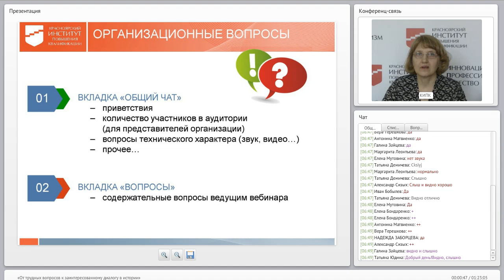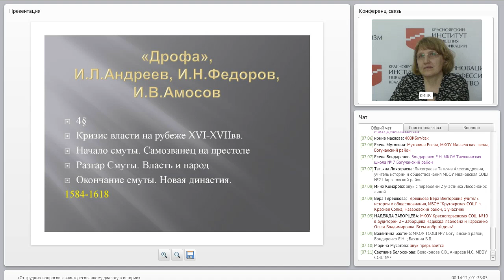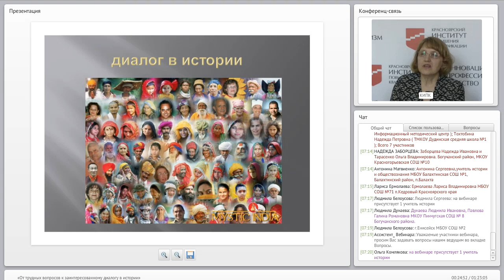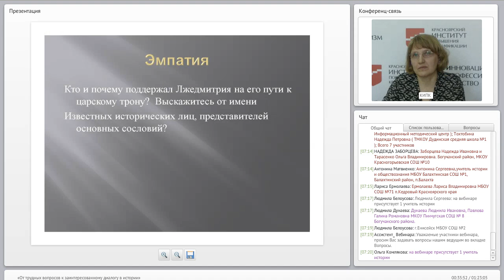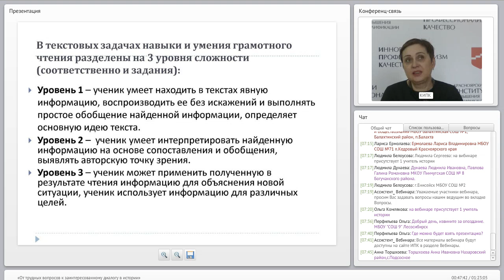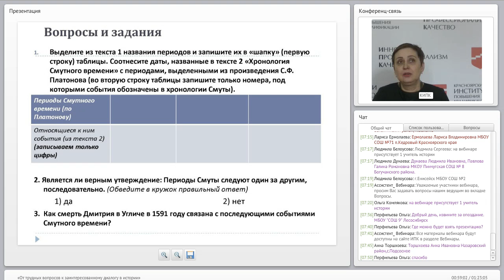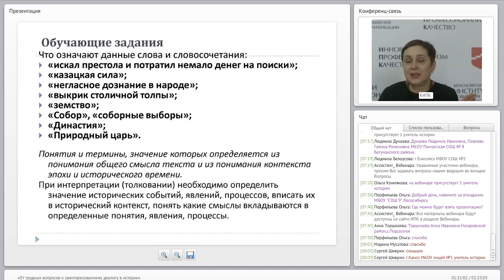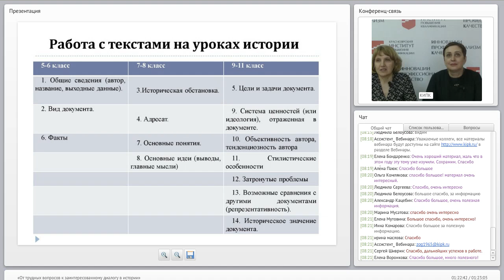От трудных вопросов к заинтересованному диалогу в истории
Зелова О.Г., Долгодворова Е.Ю. – «От трудных вопросов к заинтересованному диалогу в истории». 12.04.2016 г.